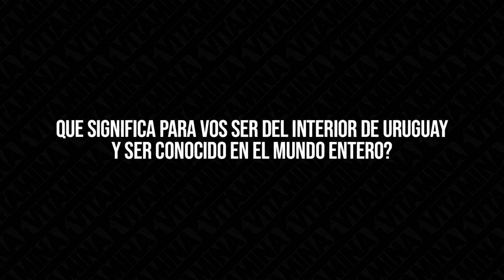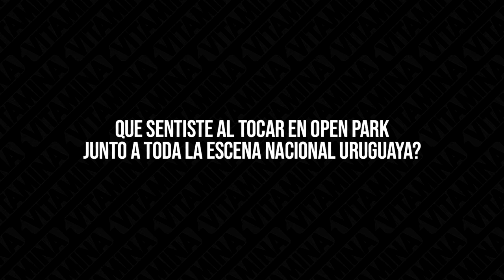⚡️JAVIUNDER ENTREVISTA ⚡️⚡️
►►ENTREVISTAS VTADEEJAYNEWS TEMPORADA 6

Javiunder, uno de los djs nacionales mas importantes en el planeta, lo entrevistamos en el programa antes de un toque.